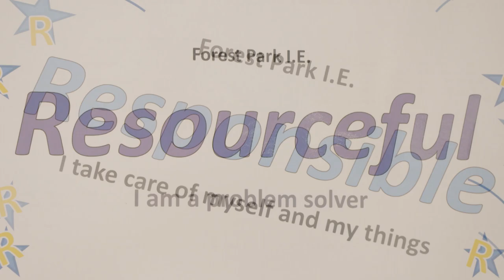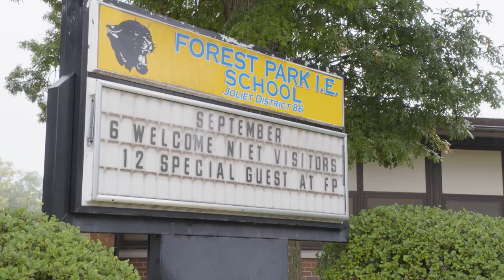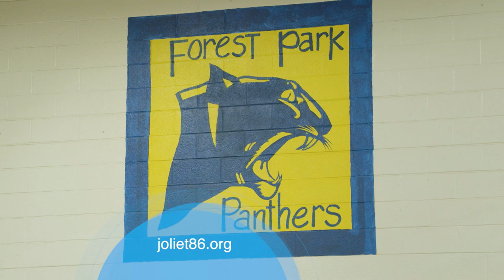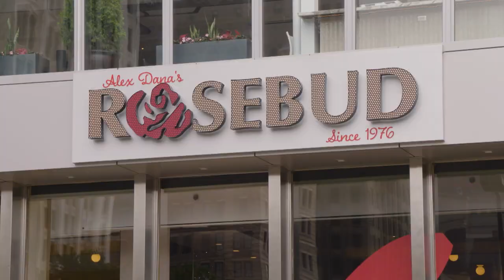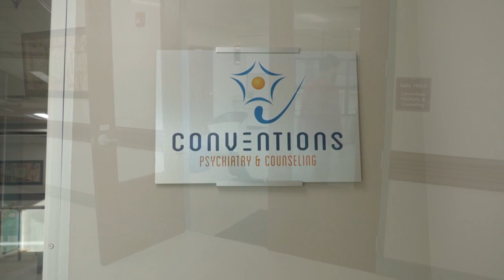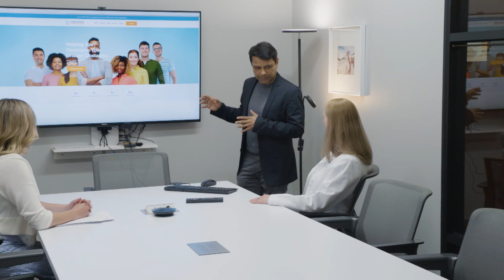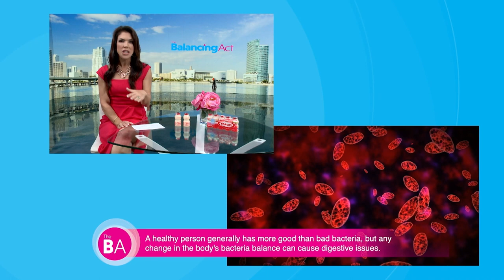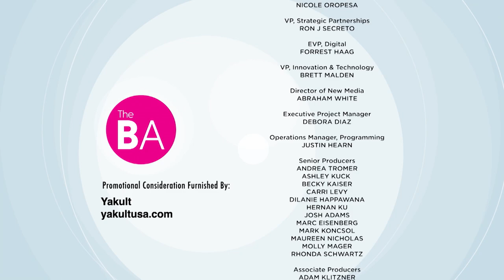Innovations to Improve Your Daily Life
On this local edition of The Balancing Act, we look at an Adlerian school helping students to succeed, effective back pain treatments, cutting-edge behavioral services, plus more!

Forest Park I.E. School's mission is to help create productive members of society. Forest Park I.E. School seeks to equip teachers, parents, and students with common sense life skills that empower them to take care of themselves and ultimately others.

The certified back pain specialists at Illinois Back Institute provide the best and most effective back pain treatment in Carol Stream and Orland Park, IL.

Whatever the occasion is, Rosebud Restaurants have been serving generous portions of hospitality and quality Italian fare for over 45 years and would love to be a part of your next dining experience.

Conventions Psychiatry & Counseling is a comprehensive outpatient behavioral treatment center, offering cutting-edge mental health services.

Aside from your home, your car is typically one of the largest purchases you'll ever make. Everclean Car Wash has everything you need to take care of your vehicle.

BetterVet is a full-service mobile veterinary practice that provides all major vet services conveniently for you.

Yakult is a delicious probiotic drink. It contains billions of live and active “good bacteria.”

BA3327CHI